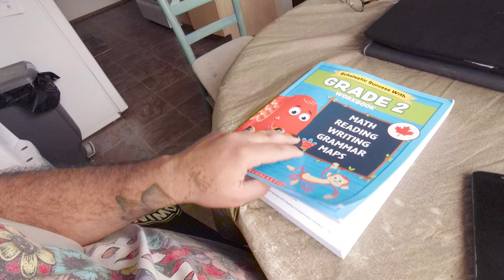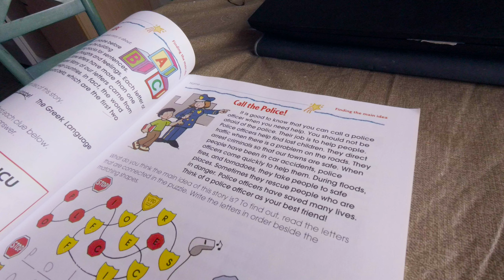Fernie, Father's Day, and Police Propaganda in a Child's Textbook. (VLOG)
Some snippets of the Fernie trail I did as well as discussing Father's Day and parent stuff as well as educational things. (WEEK 26, YEAR 2)